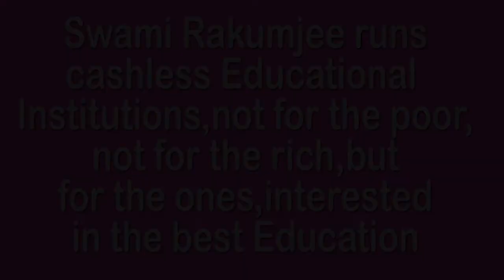"THIS IS THE HIGHEST EDUCATION" BY SWAMI RAKUMJEE | Dalai Lama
818st060722 Dalai Lama said,"I have always had this view about the modern education syste. We pay attention to brain development, but the development of warm heartedness we take for granted". by Swami Rakumjee, recorded at the Rakumjee Ashram Devanahalli Taluk, Bangalore rural Karnataka India. Dharmadhikari Swami Rakumjee runs Cashless Educational Institutions not for the poor nor for the rich, but for the ones interested in the best education.Donate
This link follows on Facebook, Instagram, Youtube.